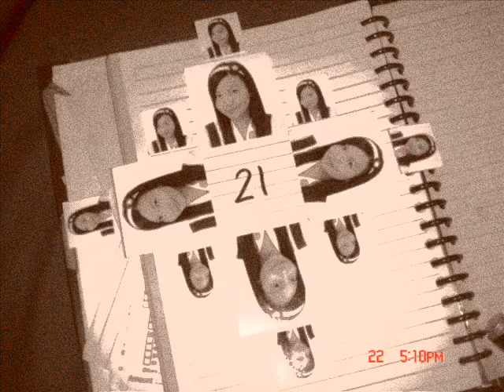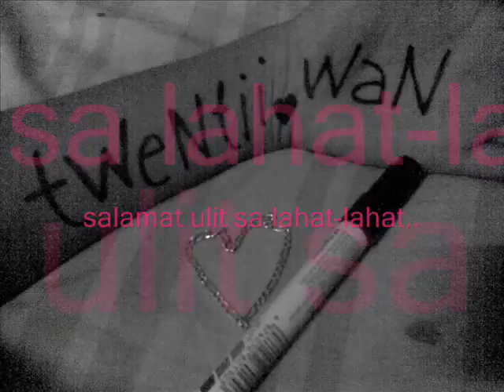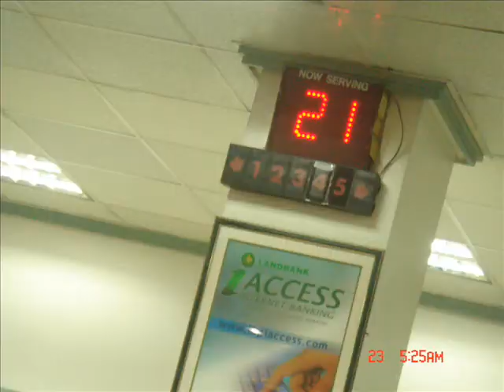airah de los santos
happy 8th monthsary. :)